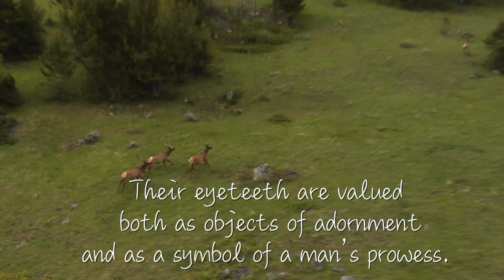Native American Animals: Elk (Wapiti)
Long ago, Native Americans saw elk as both courageous and magnificent, as the elk was willing to fight to its death to protect others of its kind. Elk are more cautious and wary than deer, making it difficult to track them. Elk live in higher elevations, travel longer distances, and cover more ground than most other species. To some Native Americans, elk are considered protectors.Elk are associated with masculinity, endurance, bravery, and love.Their eyeteeth are valued both as objects of adornment and as a symbol of a man’s prowess. Although elk were hunted throughout the year, fall was the main hunting season. Native Americans hunted elk with arrows, snares, spears, calls, guns, nooses, blinds, decoys, traps on trails, dogs, and pitfalls.